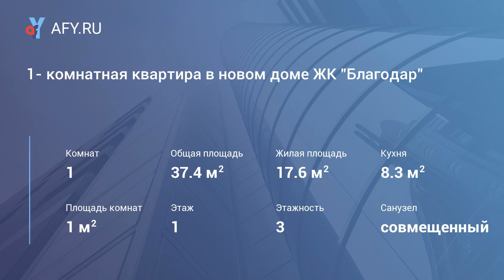1- комнатная квартира в новом доме ЖК "Благода...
Цена: 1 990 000 Руб.
Продается однокомнатная квартира в новостройке города Волоколамска, по адресу: 2-й Шаховской проезд, д.21 (ЖК Благодар). Дом сдан и заселён! Площадь квартиры 37,4 кв.м. Квартира расположена на 1-ом этаже трехэтажного панельного дома. В квартире автономное газовое отопление, что позволяет существенно экономить на коммунальных платежах. Площадь кухни 8,3 кв.м, Комната: 17,6 кв.м. Сан.узел совмещенный. Есть просторный балкон. Окна пвх. Полы в кухне и коридоре плитка. В комнате положен ламинат. В сан.узле кафельная плитка. Квартира с хорошим ремонтом, полностью отделана и готова к заселению. Установлена хорошая металлическая дверь. Можно подключить выделенную интернет линию (провайдер тдс) и кабельное тв. Полностью смонтирована система отопления и водоснабжения! Все коммуникации подключены! Газ подключен, газовое отопление работает! Дом полностью завершен строительством,...